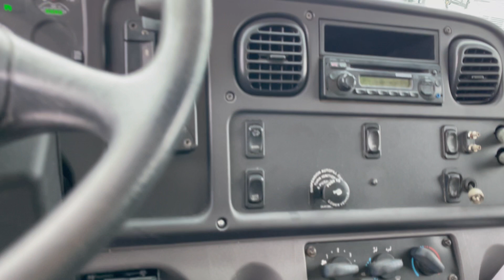For Sale - 2012 Freightliner M2 Dump Truck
for pricing and availability. For Sale - 2012 Freightliner M2 Dump, ISB Cummins Diesel, Allison Auto, A/C, 26000 lbs Gvw, FA 10, RA 17.5 Air Ride, Hydraulic Brakes Can G License, Aluminum Cross Box Tool box, BRAND NEW 14'-0" Steel Dump, double split fold down sides, Gravel Chute, Tarp kit, Pintle Plate with Brake controller, CLEAN UNIT, Stock# 2204